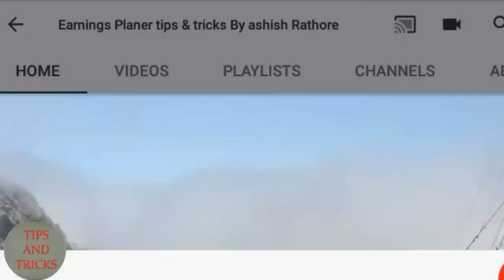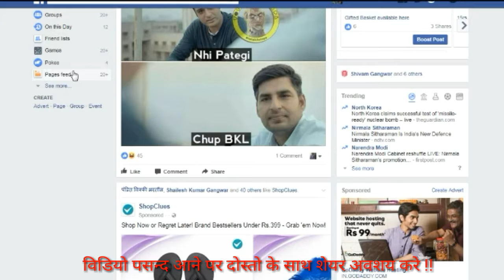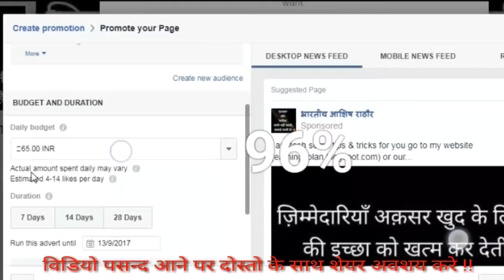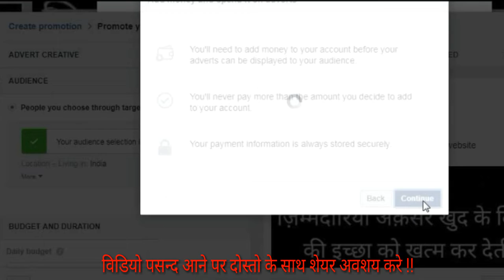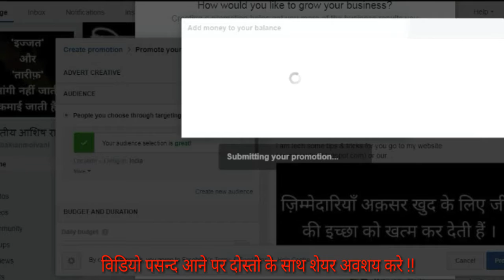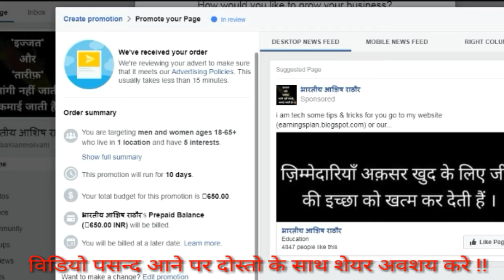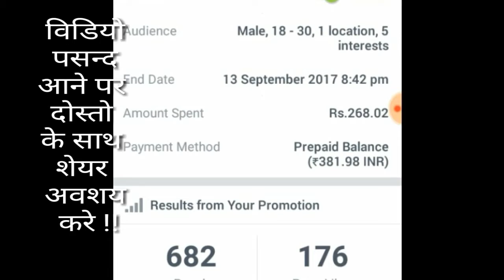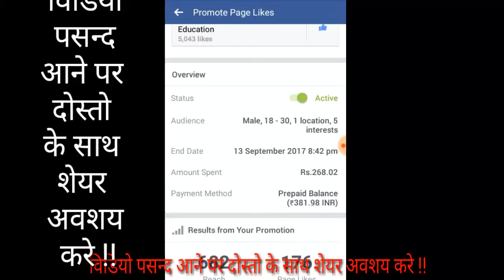100 like daily on your Facebook page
Promote your face book page